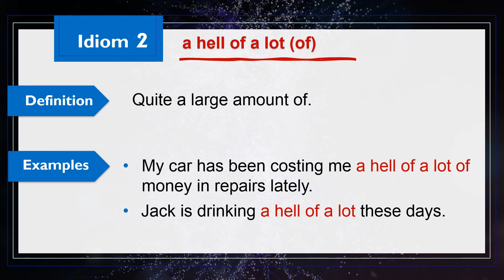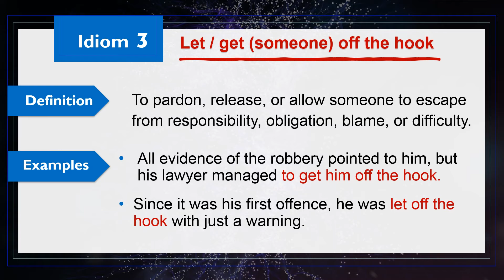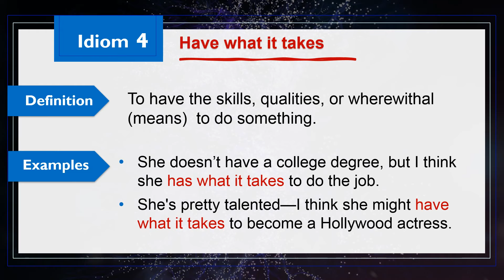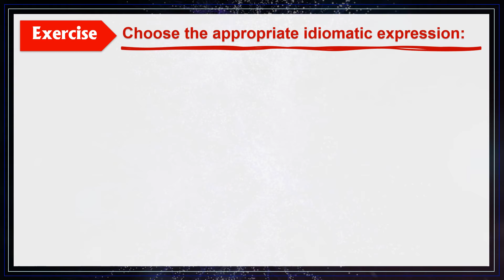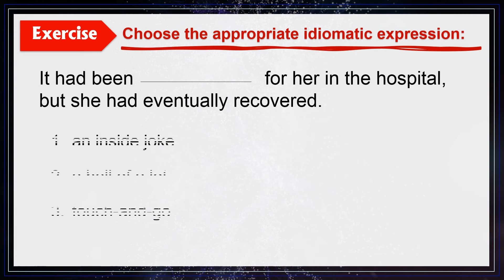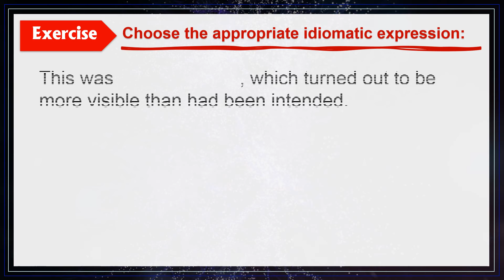Learn 5 English Idioms | Lesson 1 with definitions and examples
In this video you will learn 5 idioms:
- touch-and-go
- a hell of a lot (of)
- Let / get (someone) off the hook
- have what it takes
- inside joke

At the end of the video, there is an exercise to test your knowledge.

Learning English idioms is a necessary and important step toward becoming fluent in English. For those of you who don’t know, Idioms are phrases with an established meaning that differs from the literal meaning of the words.
Idioms are words or phrases that are commonly known and used by English speakers, but whose meaning can’t be worked out from literally translating the words themselves. Therefore, learning idioms can be really quite difficult
Watching movies and TV series is an awesome way of improving your English!